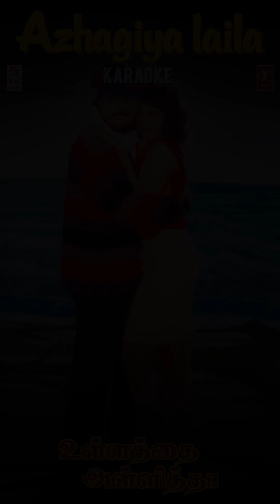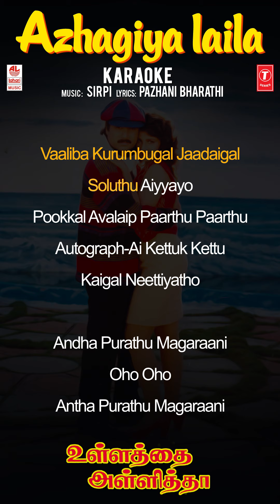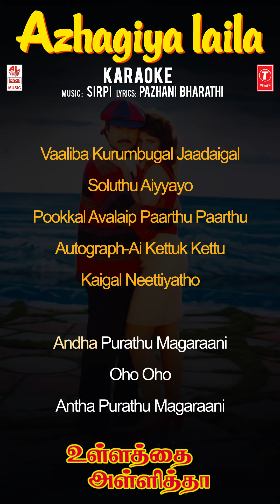Azhagiya Laila - Karaoke | Ullathai Allitha | Karthik, Ramba, Goundumani | Sirpi | Pazhani Bharathi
Lahari Karaoke Presents Azhagiya laila Karaoke Song with Lyrics from Ullathai Allitha Tamil movie, Starring Karthik, Goundumani, Ramba.

Song: Azhagiya laila
Album/Movie: Ullathai Allitha
Artist Name: Karthik,Goundumani, Ramba
Singer: Mano
Music Director: Sirpi
Lyricist: Pazhani Bharathi
Music Label : Lahari Music